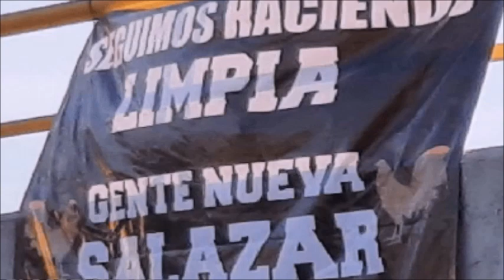El grupo Gente Nueva de los Salazar del Cártel de Sinaloa cuelga Narcomanta en Guanajuato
La mañana de este jueves, fue localizada una Narco_lona sobre un puente vehícular en el municipio de Pénjamo.

El hallazgo se suscitó a las 08:25 horas, de este jueves, cuando automovilistas que circulaban sobre el puente conocido como «Callejón Jalisco», reportaban al sistema de emergencias 911, sobre una lona que se encontraba colgada, tenía escrito un mensaje de advertencia firmado por Cártel de Sinaloa CDS